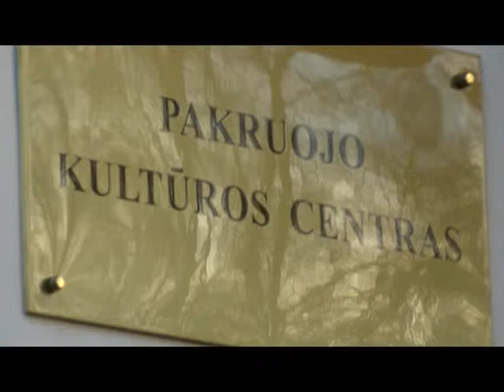Etnografinių regionų metai 2015 - Pakruojis